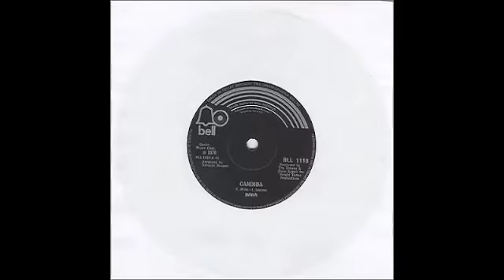16 Tony Orlando Candida YouTube